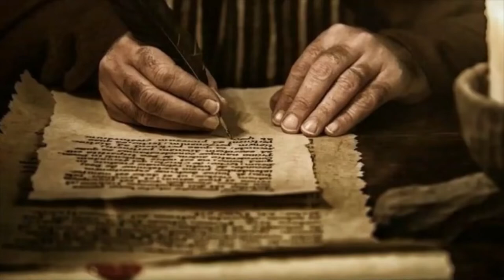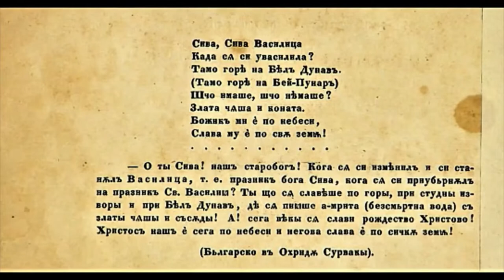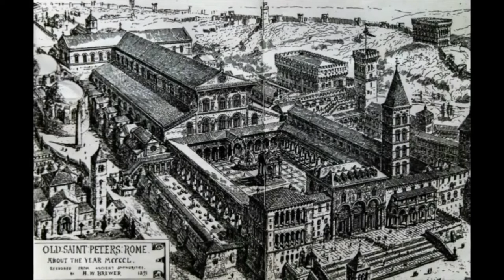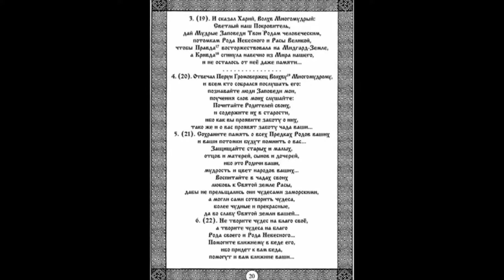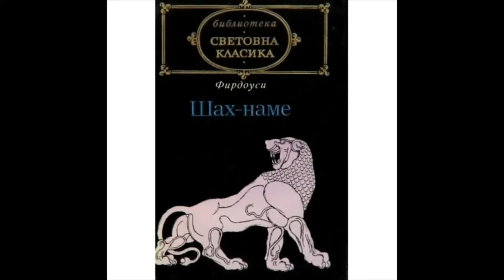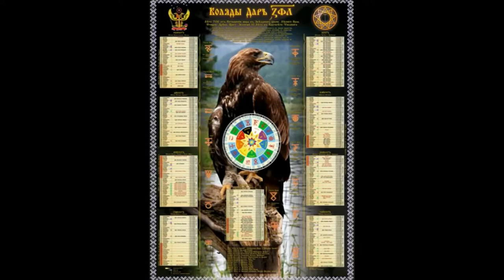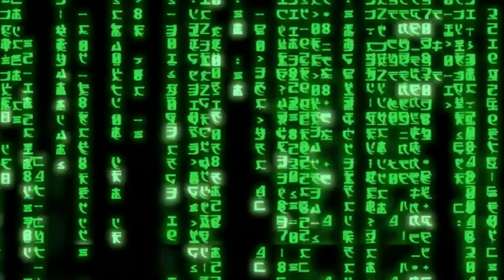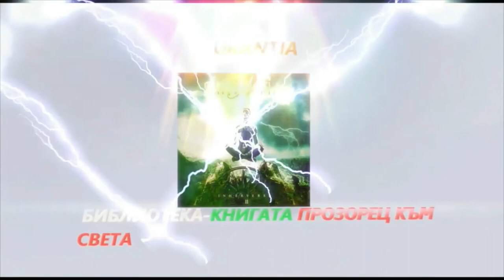Библиотека-Книгата прозорец към света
Библиотеката е създадена предимно за хора с здравословни увреждания. Добре дошли в канала ми Библиотека-Книгата прозорец към света! Благодаря на всички хора които се абонираха. В моят канал можете да намерите всичко.  Две от най-важните книги в Библиотеката са на Братя Гайд "Тракийските послания" и Тракийските хроники които са Българска история, можете да ги слушате на ръмбъл в другият ми канал. Те са няколко части. Как да си пуснете субтитрите? Долу вдясно на плеъра има бяло прозорче. Натиснете го и субтитрите ще тръгнат. Абонирайте се за другият ми канал който е без цензура. Слушането е безплатно
Гледайте също Скритата История на Земята. Какво се случва със света за Бога? Ето каналът:
Желая ви приятни и спокойни минути !